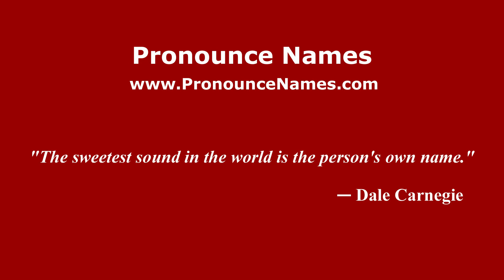How to pronounce Llano Manteca (Mexico/Mexican Spanish) - PronounceNames.com